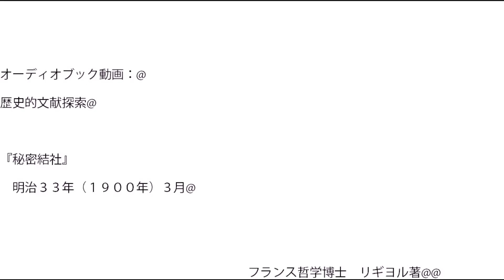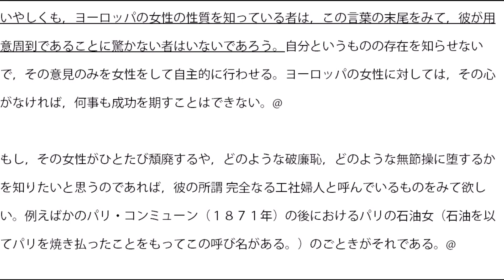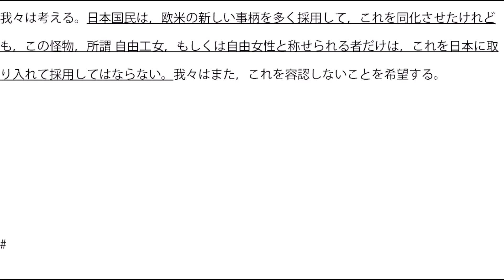🔴秘密結社20 自由を焚き付けて女性を家庭から出し，堕落させれば，家庭，国，世界を破壊できる。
オーディオブック動画：@
歴史的文献探索@

『秘密結社』
　明治３３年（１９００年）３月@

　　　　　　　　　　　　　　　　　　　　フランス哲学博士　リギヨル著@@

その２０　秘密結社における女性活用の方法@
既に１８世紀からあった 女性の自由工社（男性工社の姉妹工社として，男性工社が利用）
男性自由工社員の目的は，女性の精神や心理に立ち入り，これを廃退させることによって，自分達工社員の助手にしようとするためである。

女性を家庭から引きずり出せ。そのために阿諛追従を習いなさい。
集会の目的は，そうやって家庭から引き離した女性と宴会や舞踏会（合コンやダンパ）をするため。
「女性工社は，娯楽の傾向がある男子工社に対してもその望みを満足させるという利益がある。」
結局，女性は頽廃させられ，女性としての品格や徳性を失う。････「自由を得るところ，恥を知る心を日々失う。」

秘密結社は，「女性に受け入れられ，その手で取り扱われる時，天下で成功しないものはない」として女性を取り込んで，家庭や宗教（道徳），国家（帝王）を破壊するという目的の達成に利用する。

※題名は，Khazar穴の書籍を読んでの個人的な感想です（サムネールを含む）。詳しくは書籍（ビデオ内容）を見て下さい。
････テロップについても，同様に個人的感想です。

※『国際秘密力とフリーメーソンリー』解説　英米政府の背景を暴露す』 （昭和１８年，国際政経学会編）

※総務省し゛ゃんほ゛宝くし゛等の１４の疑念－絶対に当たらないその理由とは－

＊イントネーションのおかしさは、
1半角空白を挿入する、
２連句を単語登録する、